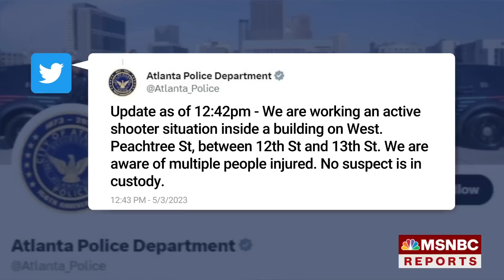Police responding to active shooter in Atlanta, suspect at large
Multiple people are injured amid an active shooter situation in Atlanta, Ga. Police are urging people in the area to secure their buildings and shelter in place. The suspect is still at large.

BREAKING: Police responding to active shooter in Atlanta, suspect at large